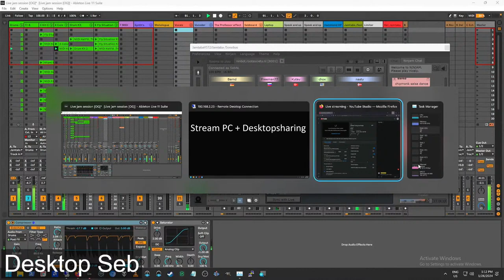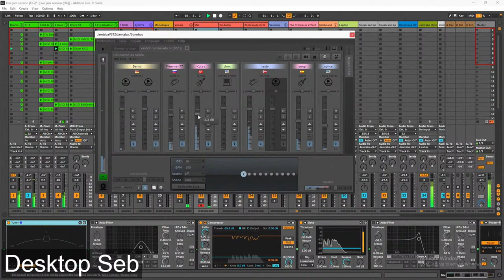[Seb NL] Chips and the salsa with nasty , chox and Kutay